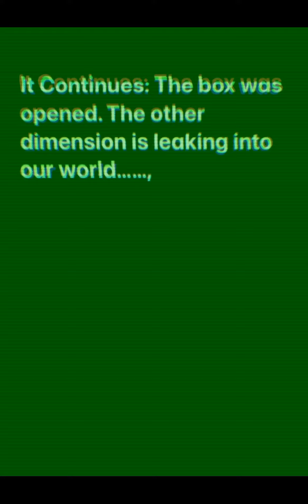What we have so far: The Strangest Things Meets Hell Razor parts1-10😂